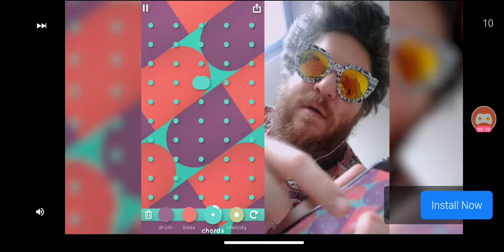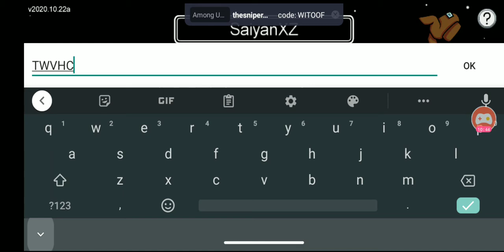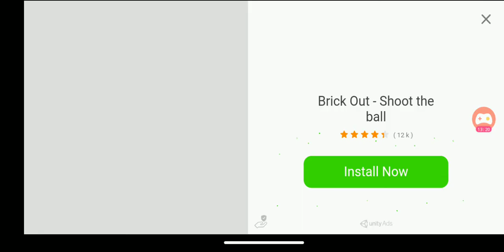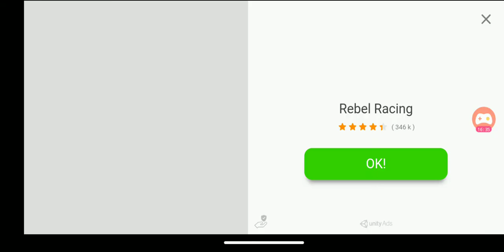SaiyanXZ Plays AMONG US Wit FRIENDS jj tailz, Van, Jabori, Logan, Dylan, Nookie and Chandler) Part 1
This Among us video is so funny!!! Hope u guys enjoy among us first video if u enjoy this video make sure u smash that like button that will be awesome and comment down below if u wanna see more among us video!

?igshid=YmMyMTA2M2Y=